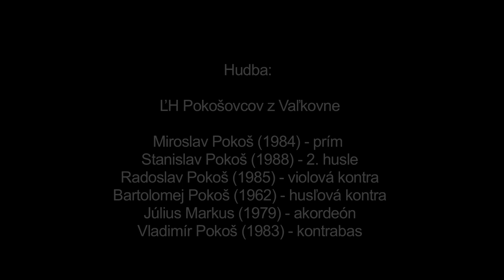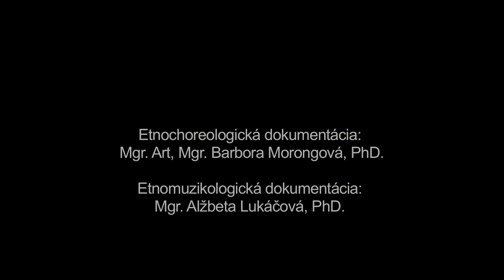Šarleston, Heľpa, Múzeum SNP v Banskej Bystrici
Názov: Šarleston
Inštitúcia: Múzeum SNP
Lokalita pôvodu: Heľpa

Interpreti - tanec: Anna Melková (1958), Pavel Oravkin (1955), Beáta Oravkinová (1963), Rudolf Riapoš (1965) " Interpreti - hudba: Miroslav Pokoš (1984), Stanislav Pokoš (1988), Radoslav Pokoš (1985), Bartolomej Pokoš (1962), Július Markus (1979), Vladimír Pokoš (1983)

Ďalšie informácie - tanec: Šarleston je lokálne označenie folklorizovaného spoločenského tanca charleston pomenovaného podľa mesta Charleston v Južnej Karolíne v Spojených štátoch amerických. V Európe sa začal výraznejšie šíriť v 20. rokoch 20. storočia. Do zábavového tanečného repertoáru v Heľpe sa dostal v období 60. rokov 20. storočia. Hudobným podkadom tanca sú piesne umelého charakteru. Tanečná ukážka dokumentuje štýlovo individuálne varianty tanca, ktorý realizujú interpreti samostatne bez vzájomného držania alebo držiac sa v páre.